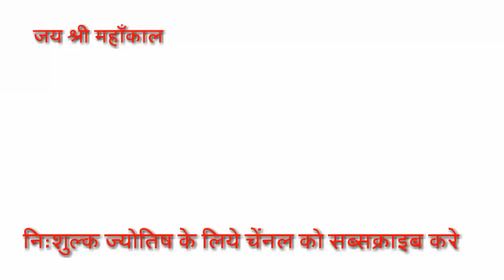वृषभ राशि यह बात जिन्दगी बदल देगा | VRUSHBH RASHIFAL | TAURAS HOROSOCPE